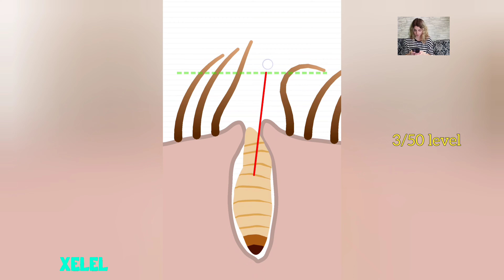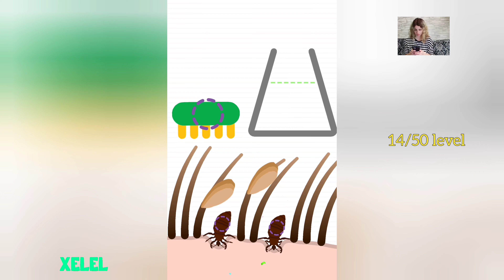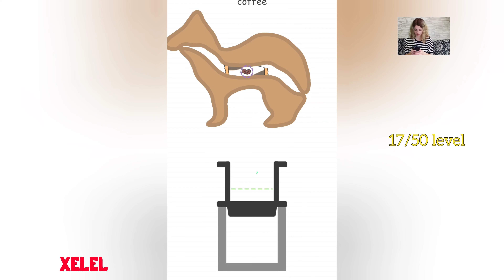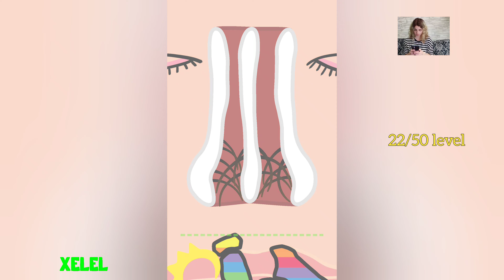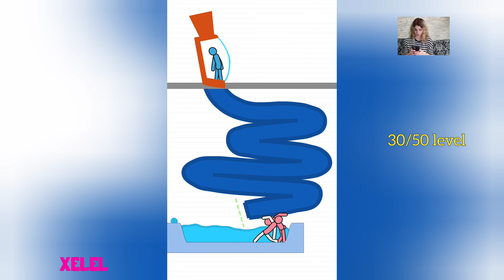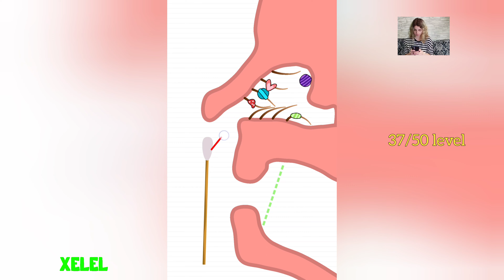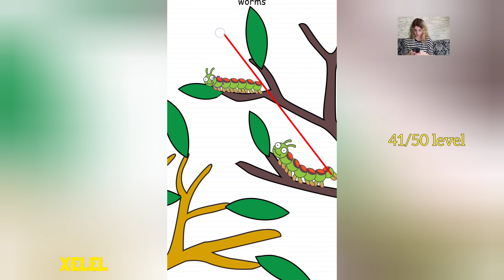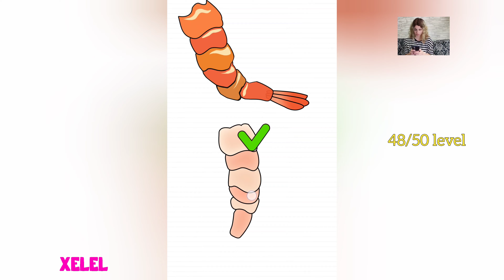WOW 🤯 Full gameplay in Brain Help Us Tricky Puzzles 🐛 PULL THEM ALL OUT! [Part 2 - New Update]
Full walkthrough to the maximum level of the game! You've hardly seen it! NEW gameplay on the game "Brain Help Us Tricky Puzzles" (android and iOS game). I passed all the levels in this addictive game from level 1 to level 50! 🏆

▬▬▬ TOP my video on channel ▬▬▬

Hi guys! My name is Xelel) I create gameplay on fun and interesting mobile games in the genre of casuals, hyper casuals, runners and the like. My channel has several popular sections, such as Noob vs Pro vs Hacker (comparison of 3 types of players) and Game vs Game (comparison of two similar games). I record my walkthroughs on Android and iOS phones and tablets (depending on the game).

100% of this video is made by me. All gameplay, editing, reactions, slicing, music selection, preview creation, etc are done by me.

00:00 - All levels
00:04 - Level 1
00:23 - Level 2
00:35 - Level 3
00:53 - Level 4
01:12 - Level 5
01:38 - Level 6
01:51 - Level 7
02:09 - Level 8
02:36 - Level 9
03:11 - Level 10
03:37 - Level 11
04:12 - Level 12
04:39 - Level 13
05:04 - Level 14
05:45 - Level 15
06:23 - Level 16
07:23 - Level 17
08:09 - Level 18
08:12 - Level 19
09:52 - Level 20
10:10 - Level 21
10:30 - Level 22
11:05 - Level 23
11:24 - Level 24
11:42 - Level 25
12:22 - Level 26
12:44 - Level 27
13:23 - Level 28
13:40 - Level 29
14:09 - Level 30
15:05 - Level 31
15:37 - Level 32
16:05 - Level 33
16:28 - Level 34
17:05 - Level 35
17:42 - Level 36
18:24 - Level 37
18:50 - Level 38
19:09 - Level 39
20:16 - Level 40
21:04 - Level 41
21:55 - Level 42
22:20 - Level 43
22:45 - Level 44
23:07 - Level 45
23:53 - Level 46
24:25 - Level 47
25:01 - Level 48
25:25 - Level 49
25:42 - Level 50